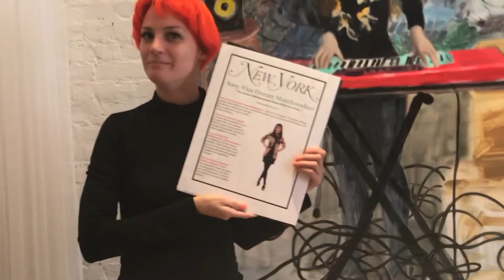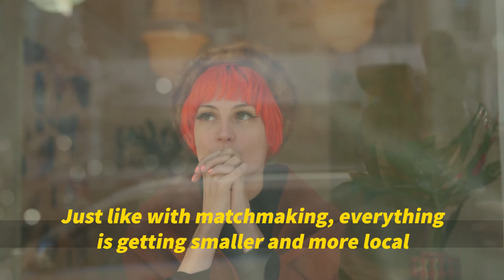Find Your Perfect Mate in the Perfect Space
Last year, Amy Van Doran opened Modern Love Club--a brick and mortar matchmaking business that doubles as an art gallery. Here, she discusses there intersection of love and community on the Lower East Side